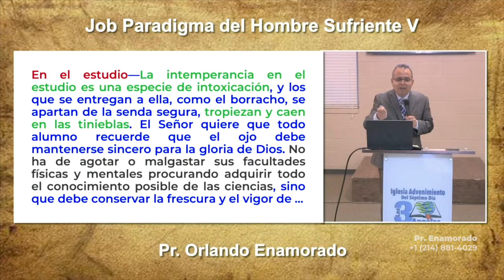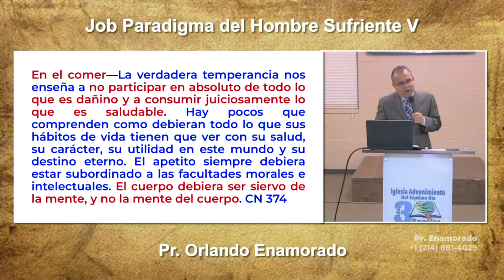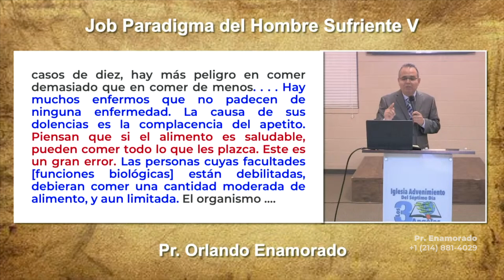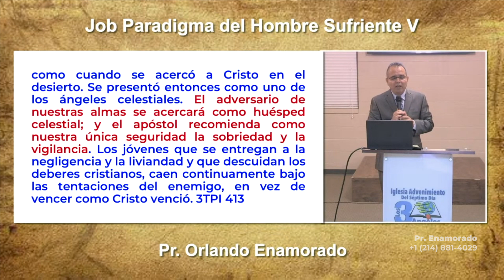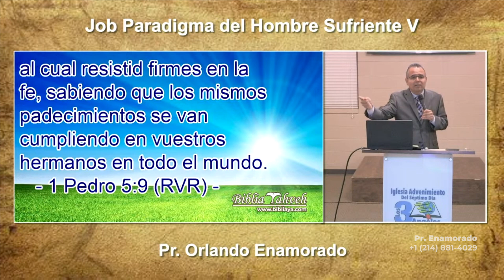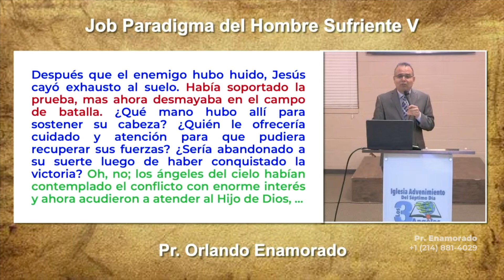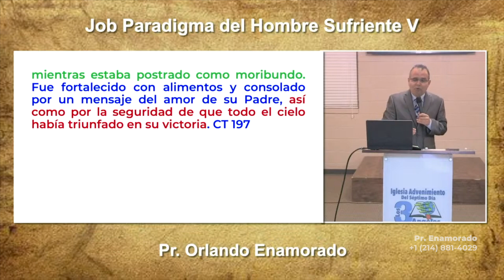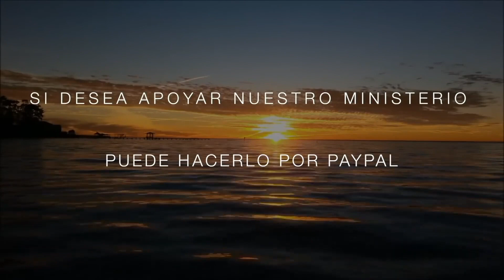Job Paradigma Del Hombre Sufriente V - Pr. Orlando Enamorado